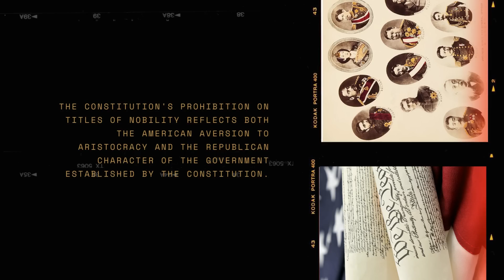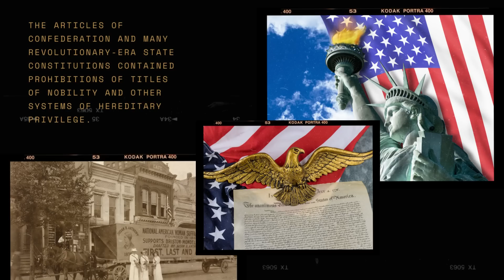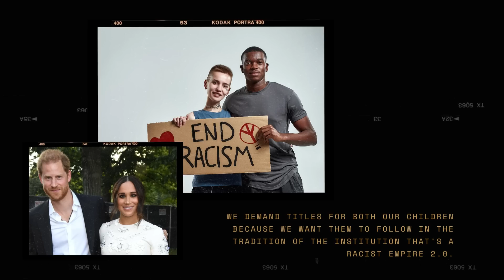Oh No! Sussexes Dumb Stunned as US Amendment Constitution Forbids Lili From the Princess Title